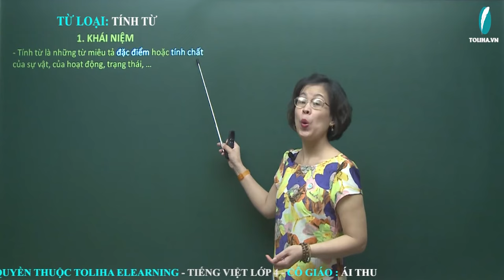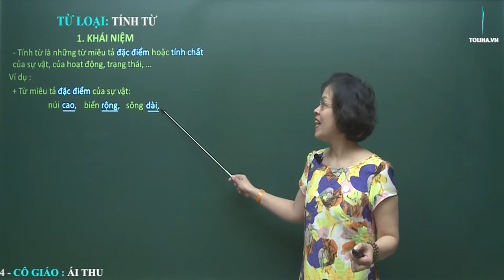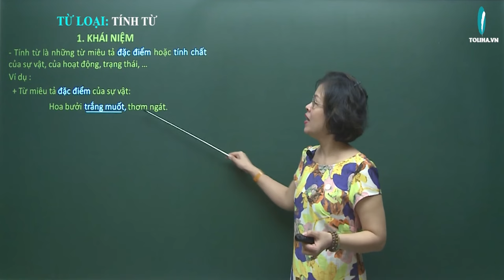Tính từ - Luyện từ và câu - Tiếng việt 4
- Tính từ là những từ miêu tả đặc điểm hoặc tính chất của sự vật, của hoạt động, trạng thái, …
Ví dụ :
+ Từ miêu tả đặc điểm của sự vật:
núi cao, biển rộng, sông dài, mưa to, gió lớn.
Tiếng đàn du dương.
Hoa bưởi trắng muốt, thơm ngát.
Xem đầy đủ bài giảng tại
Bổ sung đặc điểm của hoa bưởi.